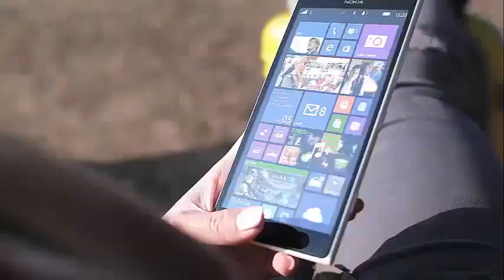WHAT WILL HAPPEN WHEN 'NCIS' ENDS? WILL MARK HARMON HAVE A HAPPY ENDING?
When ‘NCIS’ Ends, Will Mark Harmon Allow Gibbs A Happy Ending? [Opinion] Fans love his marked frown, the way he delights in being bad and his terrible luck with women. But will Leroy Jethro Gibbs of Mark Harmon finally be happy when the NCIS ends one day? Of course, fans do not want that day for many years, since the show is as vibrant today as it has been every season during their 15-year career. Viewers have rooted Gibbs to find happiness, especially after the anguish he suffered when his wife, Shannon, and their 8-year-old daughter, Kelly, were murdered.

Somehow, Gibbs seems to be a curse for women. Who can forget that agent Kate Todd (Sasha Alexander) lost her life due to Gibbs at the end of season 2? Agent Paula Cassidy (Jessica Steen) sacrificed herself to save Gibbs and his team shortly after. The director Jenny Shepard (Lauren Holly), her former partner and former lover, fell under a hail of bullets trying to protect him from the consequences of his Russian operation that did not tie all his loose ends. Ex-wife Diane (Melinda McGraw) received a bullet in the head, in the style of Kate, when Gibbs was heading towards her.

The man who supposedly has something for redheads has not been seen dating one for a while. If Gibbs is allowed to have his happy ending, there is a possible ending that may seem a bit soapy, but it will certainly strike a blow and make it understandable that Gibbs will finally walk away from a job that saved him all those years. does. After all, it is his contempt for his own life that has made him so good at what he does. And the reason for that indifference is that he would be reunited with his wife and daughter if he died.